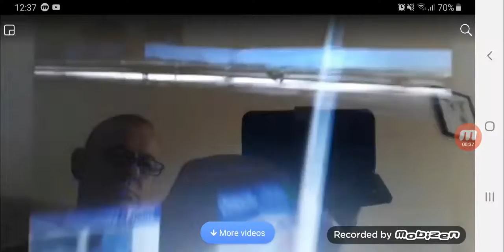Drumcrow mel 7/419